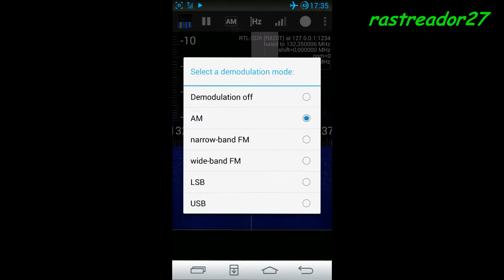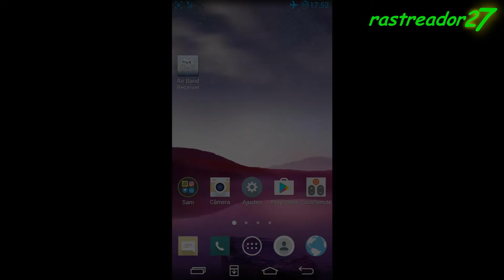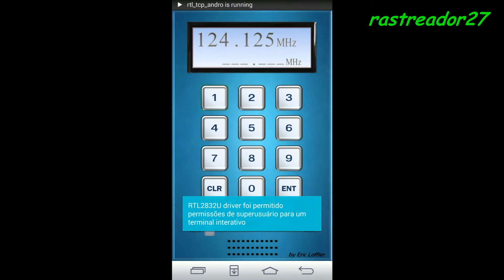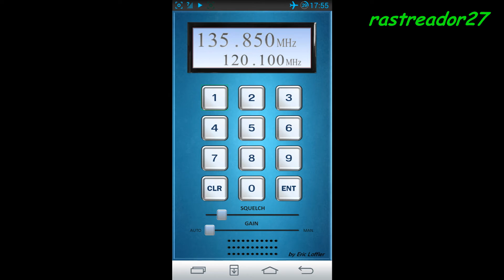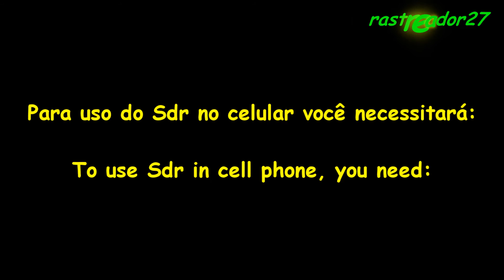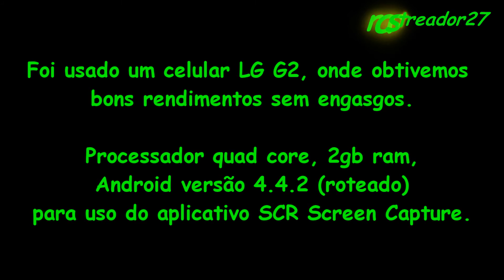RTL2832U Sdr no Android - RF Analyzer - Air Band Receiver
Demonstração de uso do  aplicativo RF Analyzer, Air Band Receiver e seu funcionamento no celular Android.

Aplicativos e drives podem ser baixados no Play Store, todos gratuítos.

SDR (Dongle) pode ser adquirido em sites tanto dentro quanto fora do Brasil.

Não está mencionado no vídeo compatibilidades, modificações do Dongle. Cabo OTG nem todos celulares aceitam, verifique antes ou consulte manual do aparelho.

Para captura de tela do celular foi usado o aplicativo SCR Screen Pro (requer acesso root).